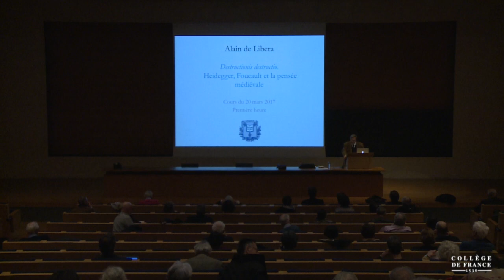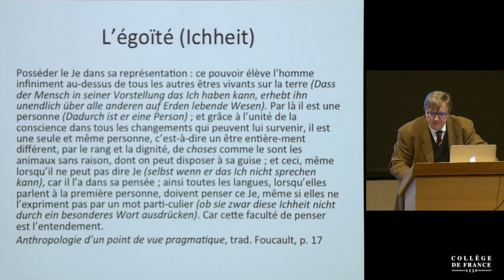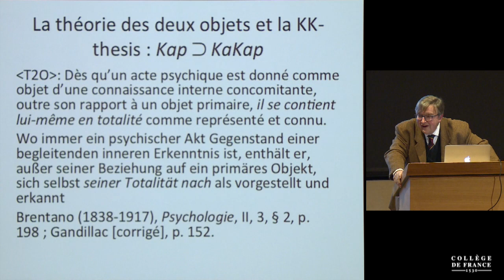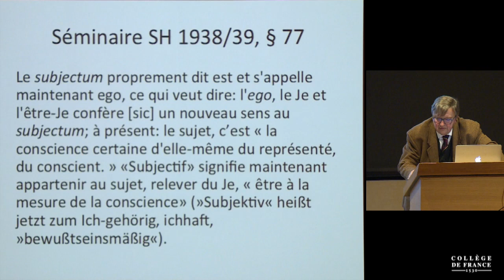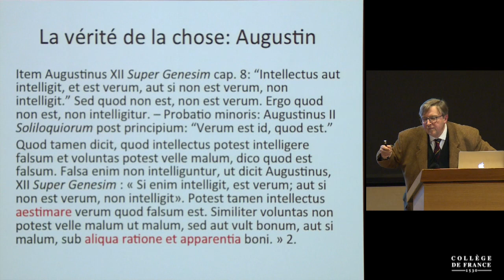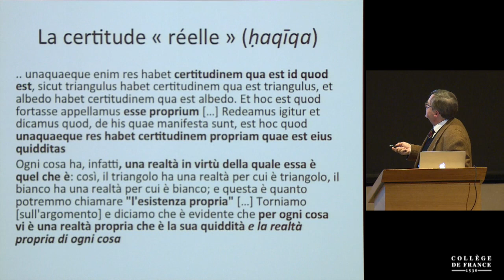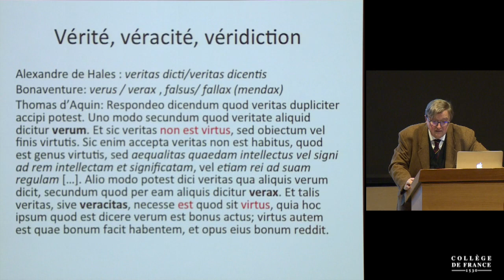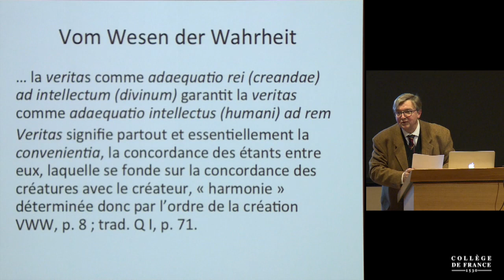Destructionis destructio. Heidegger, Foucault et la pensée médiévale (6) - A. de Libera (2016-2017)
Enseignement 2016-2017 : Destructionis destructio. Heidegger, Foucault et la pensée médiévale
Cours du lundi 20 mars 2017 : Destructionis destructio. Heidegger, Foucault et la pensée médiévale